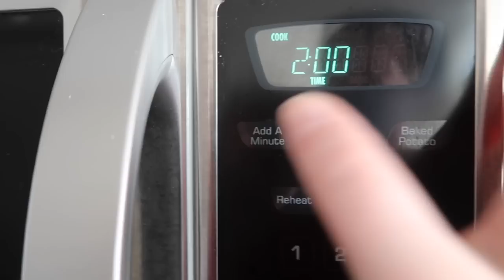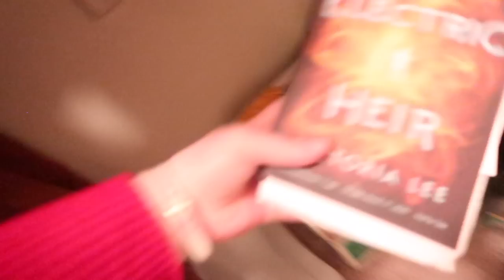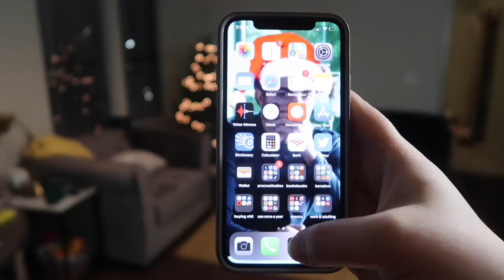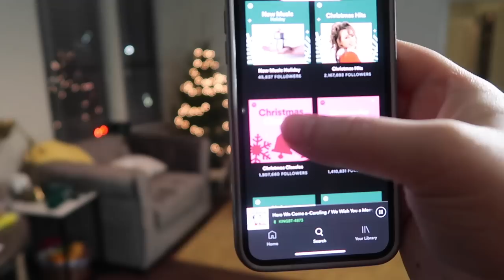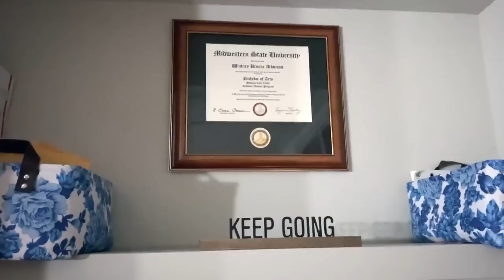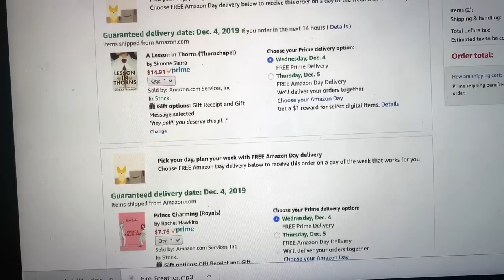getting a christmas tree | vlogmas 01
i also read the queen of nothing in this vlog.

LET'S CHAT!